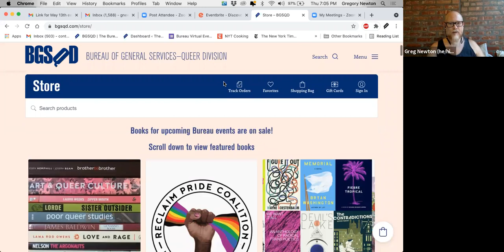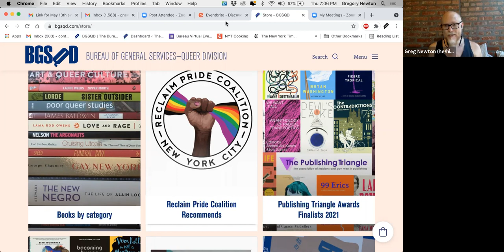Sexual Hegemony: Max Fox in conversation with Hannah Black and Kay Gabriel, May 13 2021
Christopher Chitty's posthumous Sexual Hegemony: Statecraft, Sodomy and Capital in the Rise of the World System was published in 2020. On May 13, 2021, the Bureau hosted a virtual conversation between editor Max Fox, and panelists Hannah Black and Kay Gabriel about the book's genesis and meaning for the queer marxist project of liberation.

To purchase Sexual Hegemony: Statecraft, Sodomy and Capital in the Rise of the World System from the Bureau, please click on the following link:

Thank you for supporting the Bureau by purchasing books from us!

About Sexual Hegemony: Statecraft, Sodomy and Capital in the Rise of the World System :

In Sexual Hegemony Christopher Chitty traces the five-hundred year history of capitalist sexual relations by excavating the class dynamics of the bourgeoisie's attempts to regulate homosexuality. Tracking the politicization of male homosexuality in Renaissance Florence, Amsterdam, Paris, and London between the seventeenth and nineteenth centuries, as well as twentieth-century New York City, Chitty shows how sexuality became a crucial dimension of the accumulation of capital and a technique of bourgeois rule.

Whether policing male sodomy during the Medici rule in Florence or accusing the French aristocracy of monstrous sexuality in the wake of the French Revolution, the bourgeoisie weaponized both sexual constraint and sexual freedom in order to produce and control a reliable and regimented labor class and subordinate it to civil society and the state. Only by grasping sexuality as a field of social contention and the site of class conflict, Chitty contends, can we embark on a politics that destroys sexuality as a tool and an effect of power and open a front against the forces that keep us unfree.

Book cover art: Jesse Mockrin, Some Unknown Power, 2018, Oil on linen, 26 × 18 in (66 × 45.7 cm)